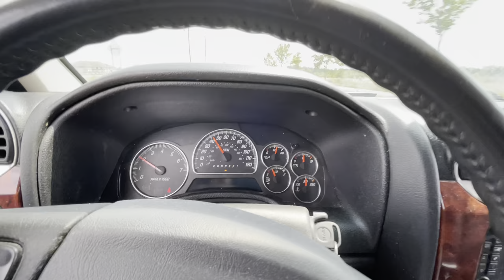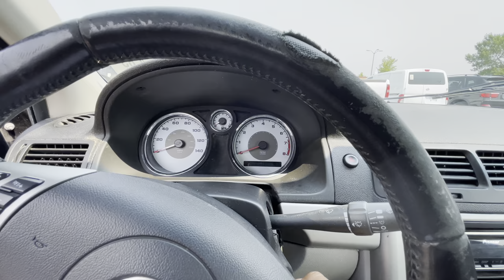I SOLD A CAR I WON FROM AUCTION | A DAY IN THE LIFE OF A CAR DEALER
I sold a car that I won from a car dealer only car auction for profit.  This is a day in the life of an independent car dealer.  Auction walk around at the end to finish her off!

MY FAVORITE JUMP PACK
SMALL MOBILE JUMP PACK
BEST CHEAP OBD2 CODE READER
PET HAIR REMOVAL STONE

IF YOU SIGN UP FOR ROBINHOOD THROUGH THIS LINK WE BOTH GET A FREE STOCK‼️‼️
You now have a claim to a stock like Apple, Ford, or Facebook. In order to keep this claim to your stock, sign up and join Robinhood using my

Hey! Try it using my code and we’ll each get $5. JLWKMJC

GetUpside
Check out this free app that gets you cash back on gas and other errands!

DRIVE WITH UBER FOR EXTRA INCOME WE BOTH GET THEIR PROMOTIONAL BONUS AT THE TIME YOU SIGN UP